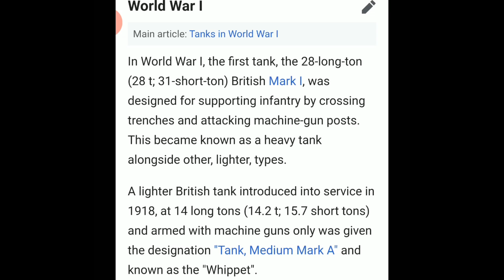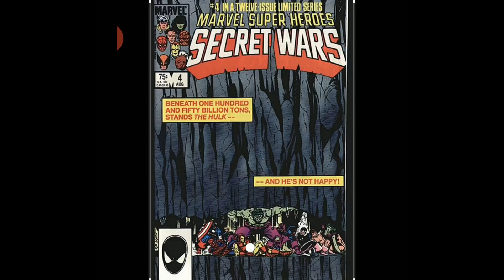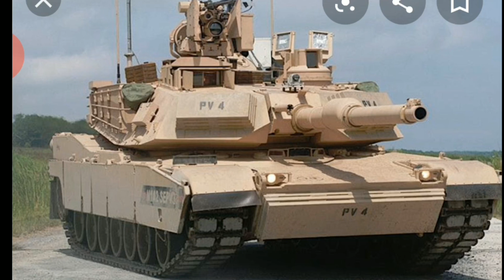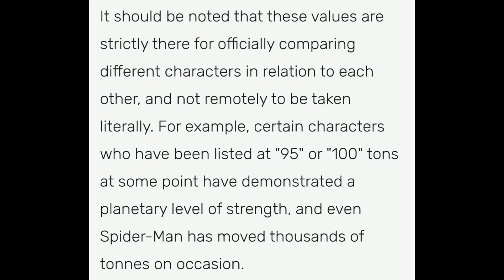Marvel "TON" Class System Debunked ~ Mythbusting & Misconceptions